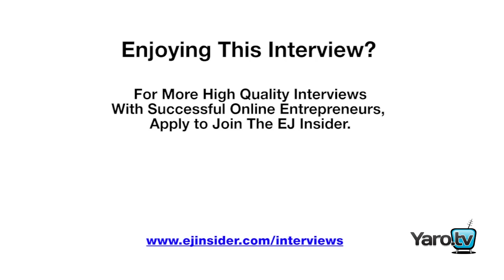From DotCom Boom to DotCom Crash - The Story of Copyblogger Founder Brian Clark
Whether it's a dotcom boom or a dotcom crash, there's always a way you can make things work. In this interview, Brian shares how exactly he made it on both ends of the stream.

This Podcast interview was originally posted on December 14, 2006.